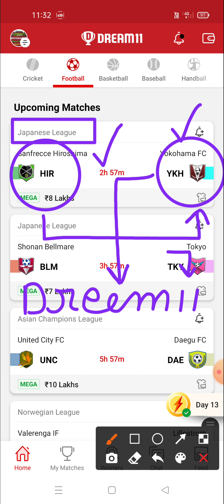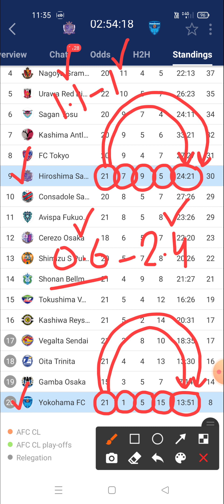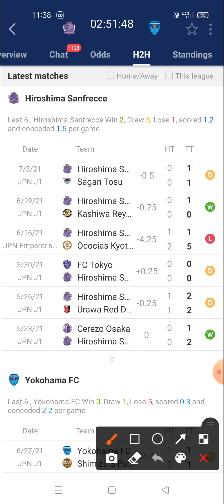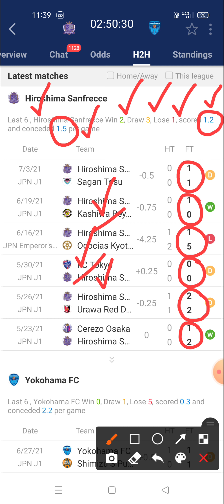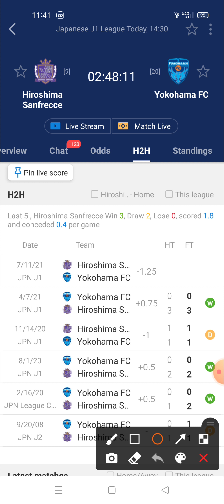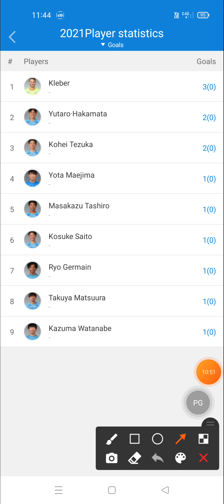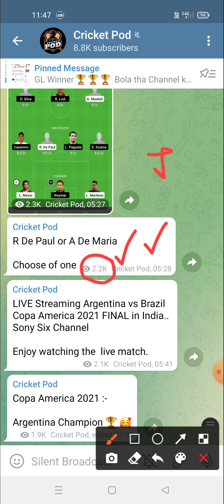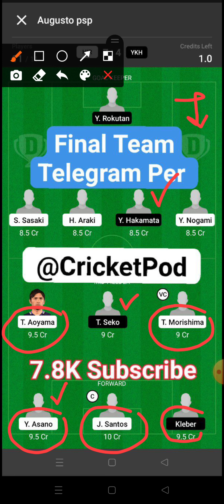HIR vs YKH Dream11 Team | Senfrecce Hiroshima vs Yokohama FC Dream11 | hir vs ykh dream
dream11 football
# dream11_gl_winning_tips
get_rank_1_ dream11

Prediction football
Prediction dream 11 team for today's match
Prediction
Prediction 2020
Prediction 2021

Dream football
Dream11

1. This analysis is based on my Understanding, knowledge and instinct .While selecting your team, consider the points mentioned and make your own decision.
2.Dream11 takes great care to comply with all central and state legislation in India to ensure that users are fully protected. Every contest on platform is carefully designed to comply with applicable statutes and regulations in India. Dream11 constitutes a 'game of mere skill', which makes the Dream11 game exempt from the provisions of the Public Gambling Act, 1867 (PGA). Dream11 is a legitimate business activity protected under Article 19(1)(g) of the Constitution of India

2. The prediction shown in the videos are my thoughts and thinking based on my experience and you are not force to adapt the same and you are free to predict your own.

3. This game involves an element of financial risk and maybe addictive.  Please play responsible and at your own risk.